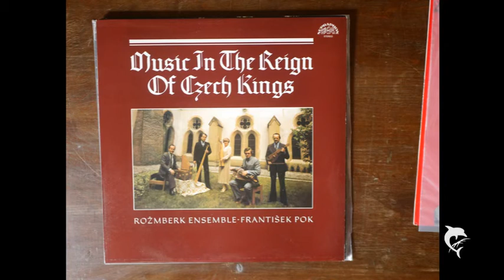Music In The Reign Of Czech Kings-Court Music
Compositions from the 14th to the 17th centuries.
ROZMBERK ENSEMBLE-FRANTISEK POK
Recorded by Supraphon 1982